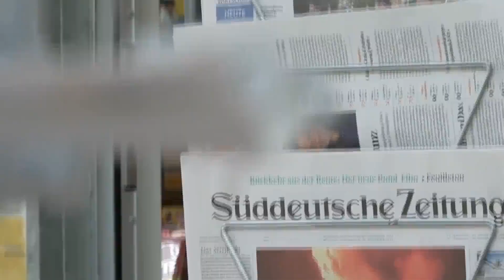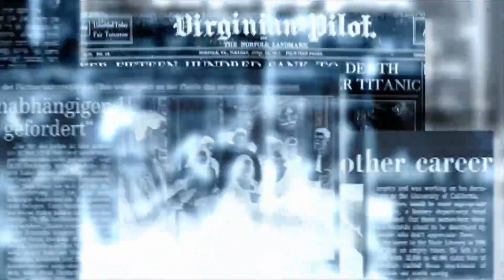Keynote 01: The Algerian Scientific Journals Platform as an Open-Source Resource for Historians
Elizabeth Bishop,
Associate Professor-
Texas State University, USA

This presentation is part of the Jan 10th, 11th International Conference : Media, Language and Society: Perspectives and Reflections on the Mediatization of Culture Organized by the Department of English, Faculty of Foreign Languages, Algiers 2 University.

Dr. Elizabeth Bishop joined Texas State’s History Department during 2008 with a PhD from the University of Chicago. She teaches undergraduate and graduate courses in her areas of her scholarly expertise—the history of the Middle East, postcolonial Arab history, the history of the Global Cold War.

Websites:
fle.univ-alger2.dz